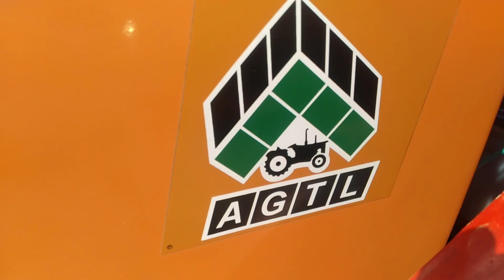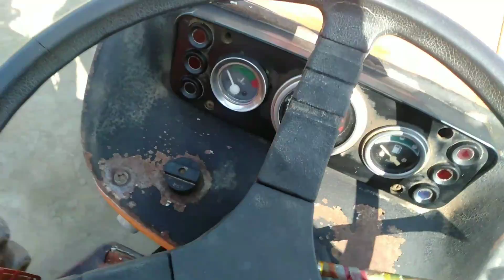Kia Ye Sab Zarori Tha